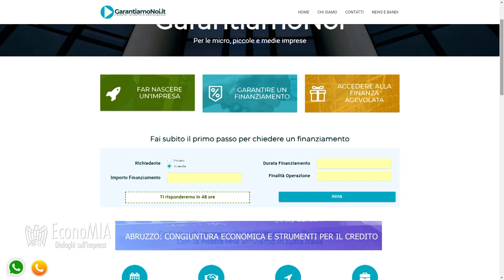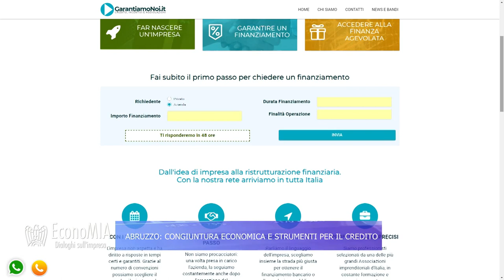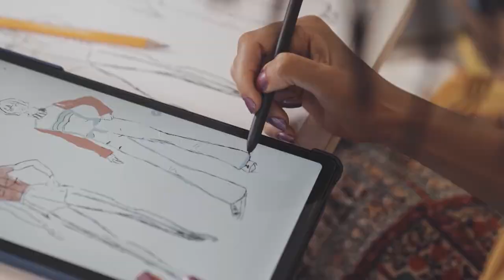EconoMIA - Abruzzo: congiuntura economica e strumenti per il credito